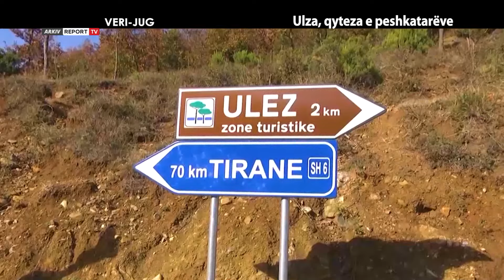Report Tv, Veri Jug - Ulza, qyteza e peshkatarëve (26.09.2021)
Ulza Eco Park, ose Parku rajonal I liqenit të Ulzës është destinacioni ynë I fundit me fillimin e stinës së vjeshtës. Ndalesë në qytetin e Ulzës, qytetin e hidrocentralit të dytë mbi lumin Mat dhe qëndrim me peshkatarët ulzakë. Personazhë të reportazhit janë Gjon Rica, kryetar I Organizatës së Menaxhim Peshkimit dhe peshkatari Preng Ded Gjoni, njeriu në pension që e ka nisur zanatin e peshkatarit qysh në vitin e largët 1965. Gjatë udhëtimit në sipërfaqen e liqenit kamera e Veri Jug zbulon në kodrën mbi liqen një kullë 500 vjecare malësorësh mirditorë. Në kthim të udhëtimit, një dialog me Prengën mbi jetën në Ulëz, cfarë mendimi ka ai për politikën shqiptare dhe a janë vaksinuar në familjen e tij kundër coronavirusit covid 19. Ndiqni reportazhin Ulza, qyteza e peshkatarëve, realizuar nga moderatori I emisioneve Veri Jug, gazetari Agim Pipa.